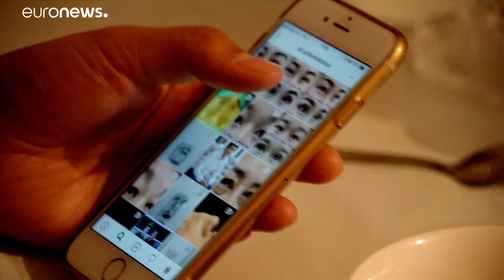Ανθούν οι πλαστικές επεμβάσεις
Οι γυναίκες στο Κιργιστάν στρέφονται στους πλαστικούς χειρουργούς…